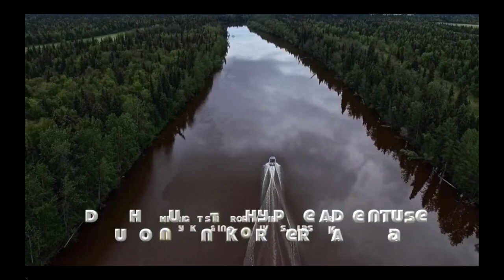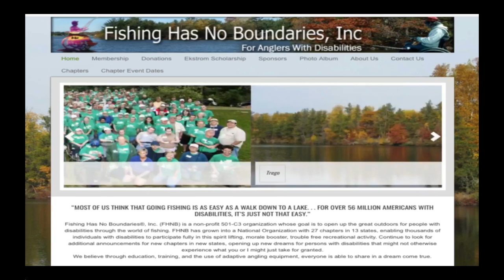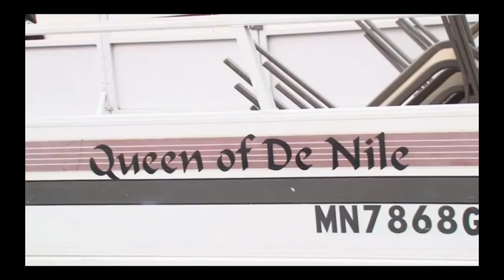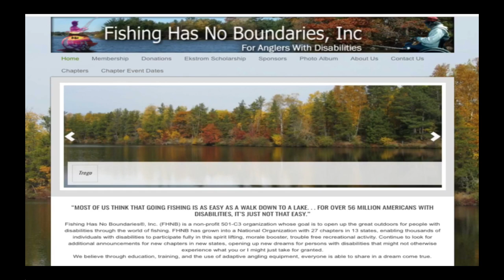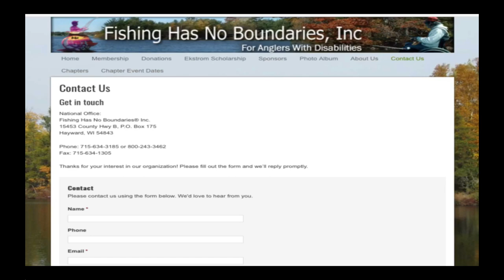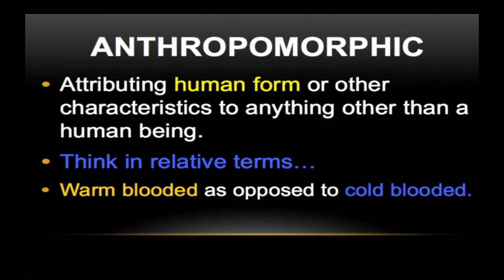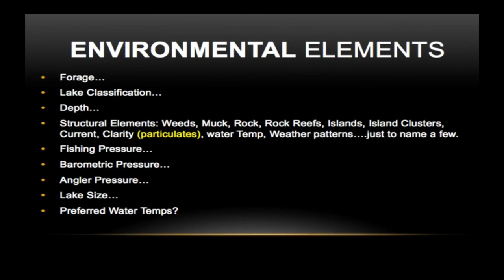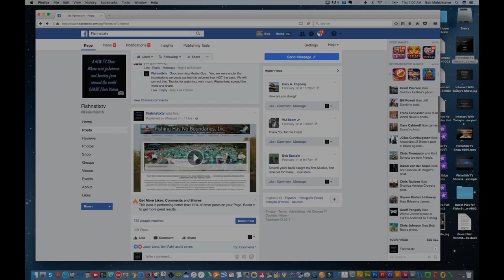Fishing TV Show: FishnStixTV Show #002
Fishing TV Show: FishnStixTV Show #002. Bob Mehsikomer will introduce you to Kathy Overman and "Fishing Has No Boundaries", then, it's into the classroom as Bob defines strategies on dealing with SEVER August cold fronts.

FishnStixTV host, Hall Of Fame Angler and World Record Holder Bob Mehsikomer is here every week LIVE with his guests on Facebook's FishnStixTV, explaining techniques, patterns and the science of the sport of fishing, muskie, bass, northern pike, walleye, bass, lake trout and peacock bass